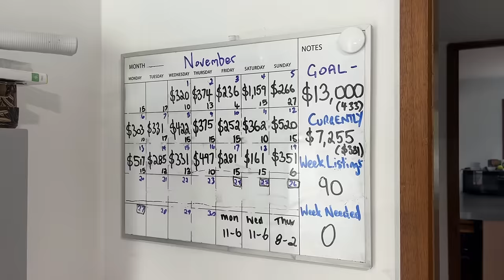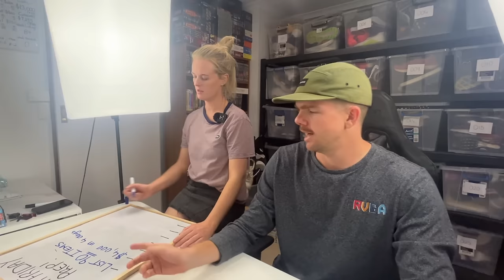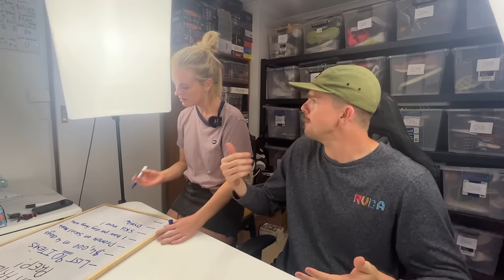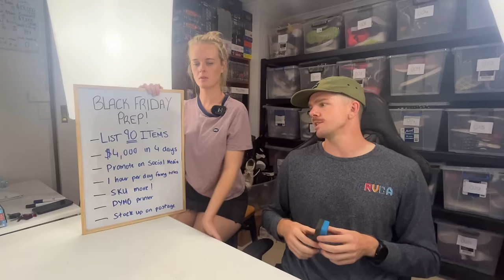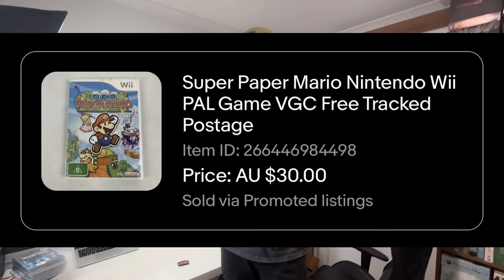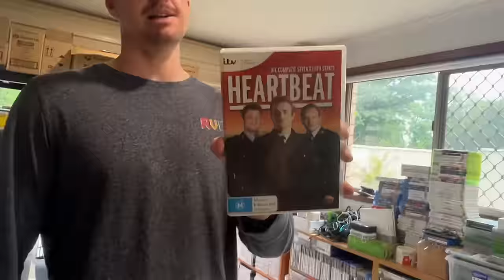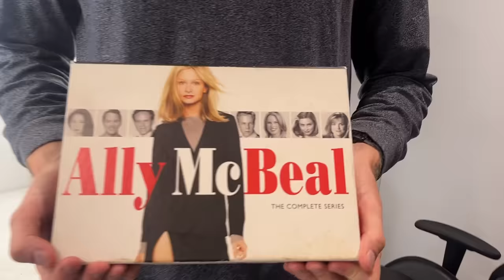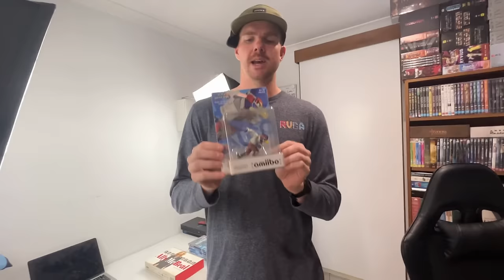Preparing for the BIGGEST Week of the Year!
Black Friday is just 3 days away and as eBay sellers we have a huge opportunity to capitalise on this pre-xmas sales period.  In today's vid we show the simple steps we're doing to prepare for hopefully a ton of eBay sales!  Enjoy!